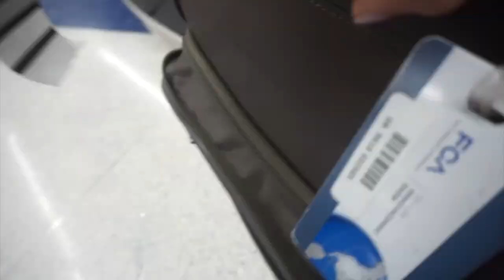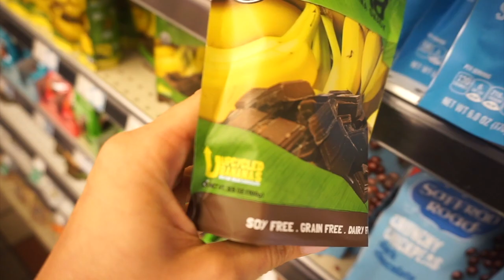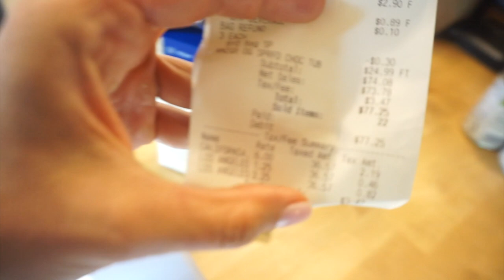Healthy Vegan Grocery Haul While Traveling | My Morning Routine | Makeup Tutorial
I wanted to show you how easy it is to eat healthy while on vacation!  Normally my first stop is always Whole Foods when I touch base in a new place.  Here is an easy affordable vegan Grocery Haul!  We shared all of our groceries which came out to be about $129.00 in total over the corse of 5 days between two people.  That turns out to be about $12.90 per day!  Pretty affordable if you ask me!

This also allowed for me to go out and splurge on the nice fancy meals I wanted to eat while in LA, save where you can and spend money on what you really want.(:

Watch until the very end and you will see my every day make up routine!  Vegan girls please give me some brands to start using!  Love you in advance!

Part 2 of my LA trip will be coming soon with all of my activities and how I eat out with my vegan and non-vegan friends!

Love you all and thank you for the support!

Let’s Connect!

Blessings xoxo